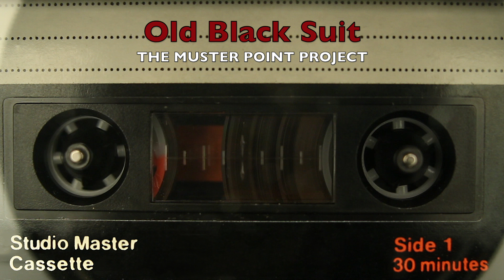Old Black Suit (Official Music Video)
Drums: Silvio Centamore
Guitars, Bass, Mandolin, Percussion, Vocals, Lyrics: Kevin Franco

Produced by Darryll McFadyen

LYRICS:

This was my favourite suit when I toasted the town
Me in black and you, you in your gown
Important occasions and fancy affairs
We were living the life with out any cares

It’s now my mourning suit for when someone has past
And just like life itself, it was not made to last
Everything is wearing thin, it's too much to bear
Mixed feelings whenever I see it draped over my bedroom chair

Old friends
Old memories
Getting old is still so new for me
Until the next big party could be some extravagant show
Or putting my friends into the ground
Back in the closet the old suit goes

Old friends
Old memories
Getting old is still so new to me

Released September 17, 2024
ISRC CAQOY2000158